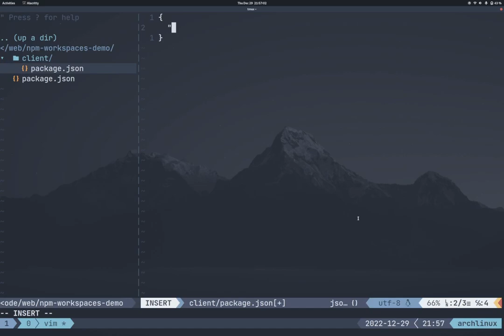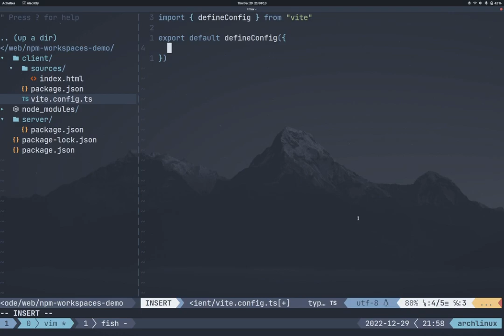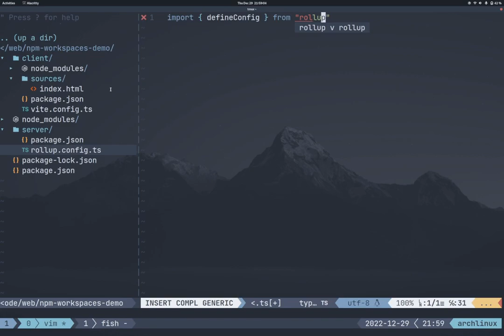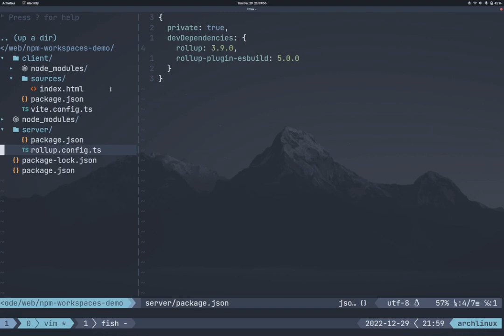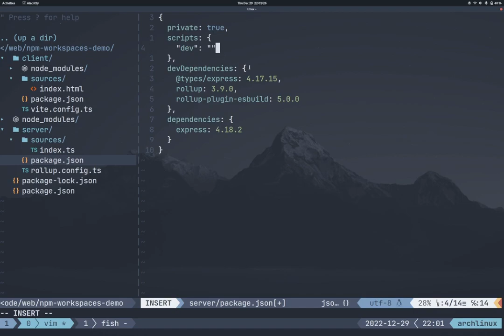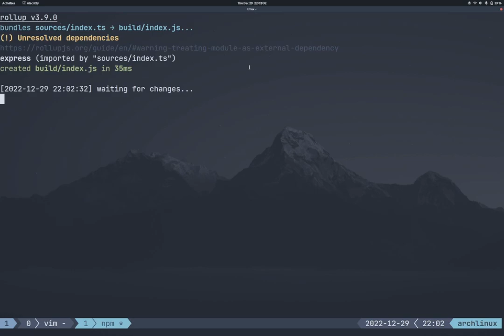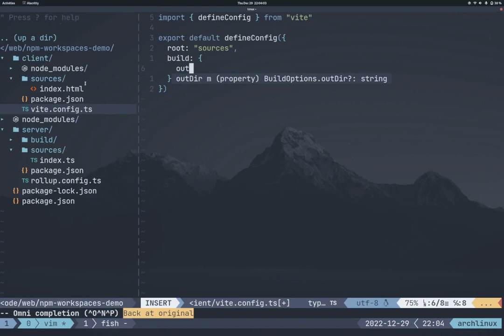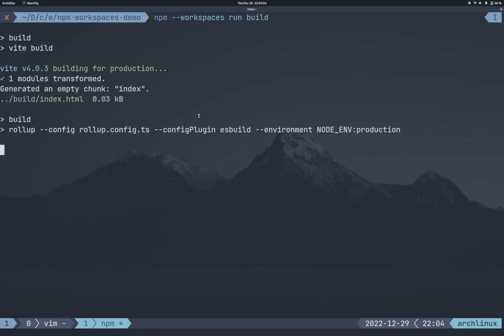NPM Workspaces Demo Showcase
In this video, you'll learn the essentials of how to create a workspace with NPM by creating a client/server architecture as an example that you can adapt for any of your projects.

0:00 Root workspace configuration
0:23 Client workspace
0:35 Server workspace
0:47 Vite installation
1:15 HTML entrypoint
1:28 Vite configuration
1:48 Dev script
1:56 Client development server startup
2:11 Rollup installation
2:23 Rollup configuration
3:08 Rollup plugin ESBuild installation
3:27 Server entrypoint
3:41 Express installation
4:09 Express setup
4:47 Dev script
5:15 Rollup environment configuration
5:28 Rollup plugin run installation
5:37 Rollup plugin run configuration
5:54 Server development server startup attempt
6:08 ECMAScript Module setup
6:16 Rollup external dependencies configuration
6:23 Server development server startup
6:36 Server build script
6:49 Server start script
7:01 Server build
7:16 Client build script
7:21 Client start script
7:27 Vite build configuration
7:40 Client build
7:54 Client start
8:01 Server start
8:17 Client & Server build